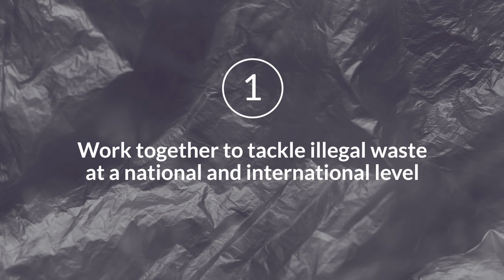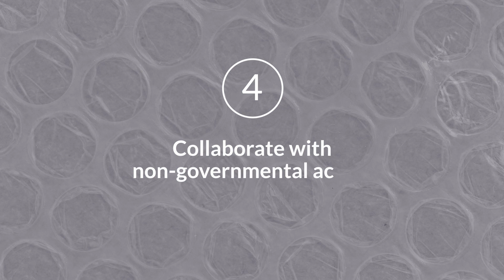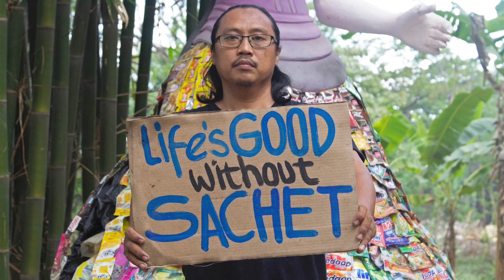4 Ways To Prevent The Illicit Disposal of Plastic Waste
To achieve a Net-Zero future, it is essential – among other interventions – to manage and control the indiscriminate use of plastic and the way it is disposed of. It's an issue of climate justice, as the by-products of plastic harm people and the environment in lower-income countries, and among communities that lack the political leverage to reject this waste.

Virginia Comolli, Research Manager at the Global Initiative, outlines how regulating trade could help stop the illegal disposal of plastic waste.